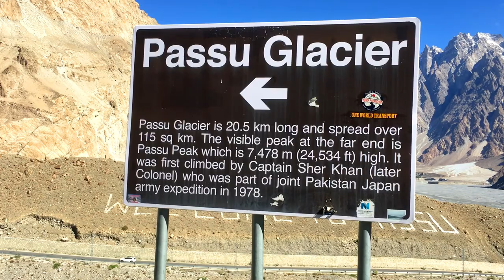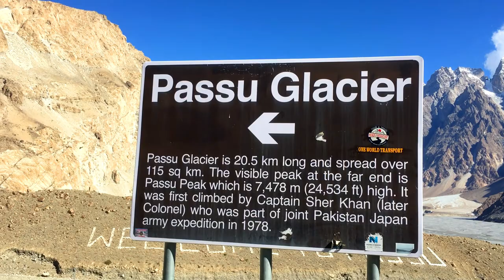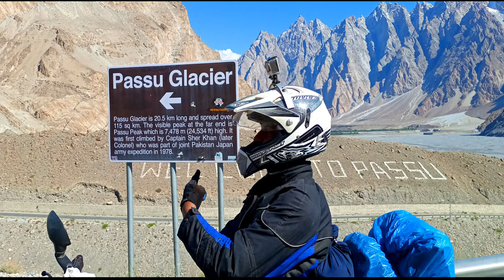Passu Cones Hunza | Pakistan Tour Episode 23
Passu Cones are few pointed peaks in the Karakoram Range that are located East of KKH in Passu / Husseini village areas. The peculiar pointed shape of the numerous peaks located on a single massif and their visibility from most areas in Gulkin, Gulmit, Hussein and Passu areas make them famous.
I haven't known many people who have climbed the various peaks in Passu Cones. Climbing the peaks will be a serious effort that would require proper planning. Some of them are really steap and might involve a technical climb.

if you  want to know how to travel in Pakistan complete travel guide form Karachi to khunjrab pass watch my  playlist all you  need to know before  start  you tour on motorbike /bike  playlist link below :